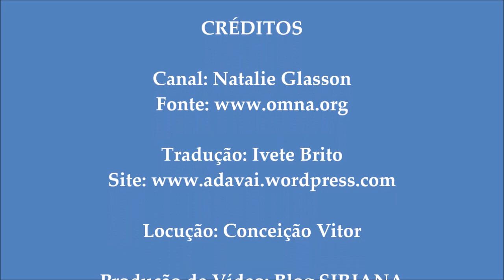MEDITAÇÃO: Cura com o Arco Íris Angélico de Luz - ARCANJO MIGUEL e Egrégora de cem Anjos